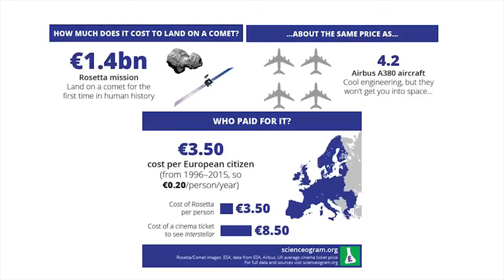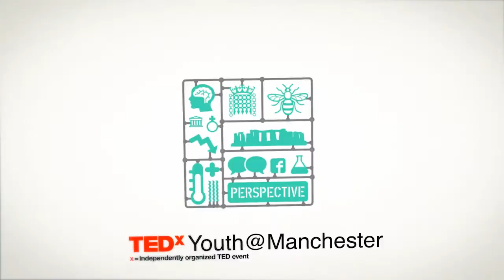Universal Endeavour | LIYSF Reflections | TEDxYouth@Manchester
Often it is when people come together that a new perspective can be generated and new solutions found to age old problems.  James, Sam, Ellie and Ellie talk about their experience this summer at the London International Youth Science Forum.

James Chasty, Sam Thomas, Ellie Payne, and Ellie Delight from The Fallibroome Academy were delegates at the London International Youth Science Forum.